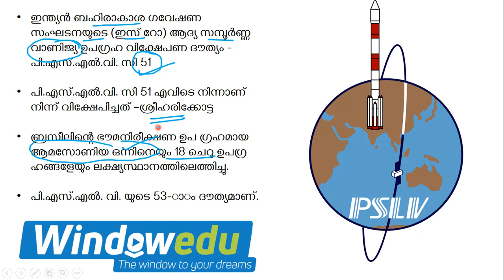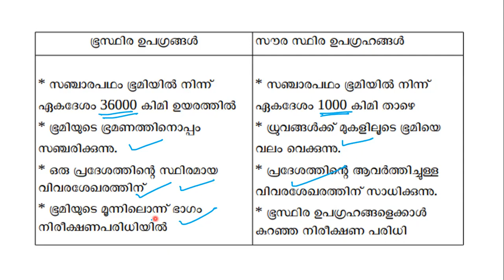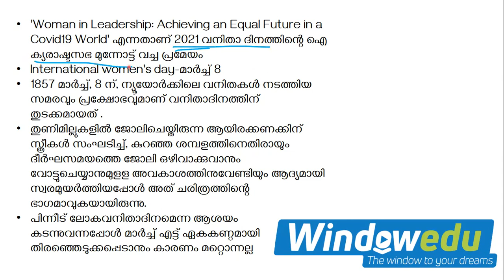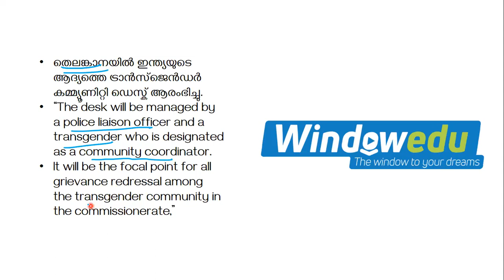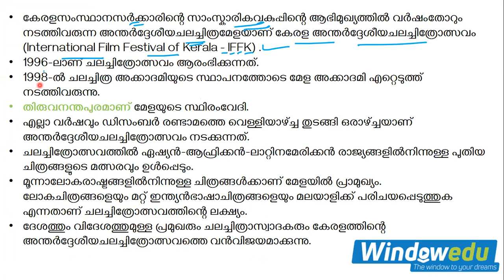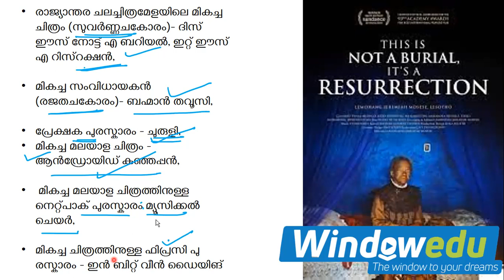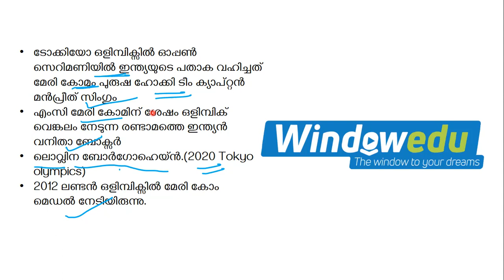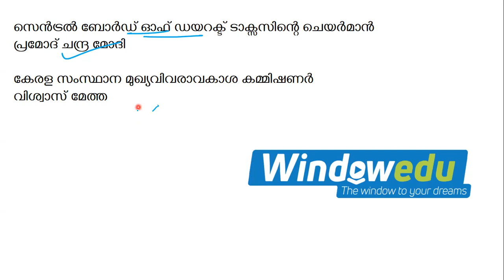Kerala PSC |Current Affairs |Part 1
LDC main
SSLC/Plus two/Degree Level exams
Kerala PSC Bullettin Based